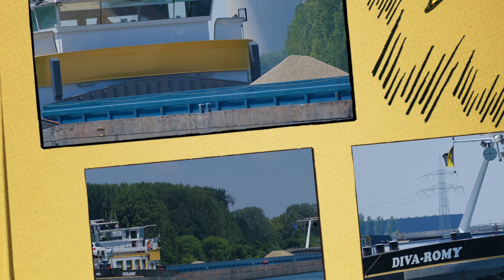#108 Shipspotting/Binnenschiffe - Schiffe auf dem Rhein bei Groß-Rohrheim: Asdeta --- Diva-Romy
Equipment: Fujifilm XT4, Fujinon XF 70-300mm

Zu sehen sind die folgenden Schiffe:
Asdeta
Diva-Romy